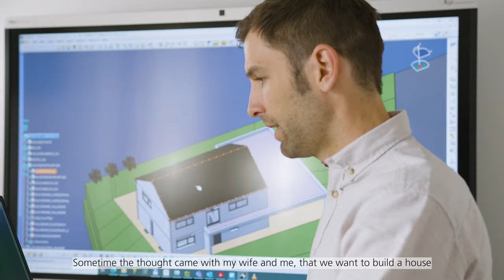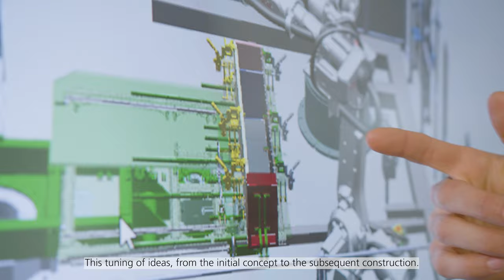Smart Factory Plant Engineering Team: Christian introduces himself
SMART FACTORY – More than just a buzzword
The smart factory or Industry 4.0 encompass fully integrated concepts, methods and frameworks that make production systems (more) efficient. Their primary aim is to create a production environment in which production systems and logistics systems organize themselves to produce the required products - ideally without any human intervention at all. The basis for this is the intelligent networking of humans and machines.

SMART FACTORY PLANT ENGINEERING TEAM
Headed by project leader Christian Neidhart, the Smart Factory Plant Engineering team at EDAG PS is responsible for the design of the interior of the halls, i.e. the frequently robot-controlled production lines. The team handles integrated projects for a wide range of industries, in which the requirements are set by the customers themselves. These are then prepared by the team, which produces a fully comprehensive system to solve the problem. The exciting thing here is that no project resembles another.

More than anything else, Christian values the creativity and flexible parameters of his job. The supervision of projects, especially the fine tuning of ideas – from the first concept to the subsequent construction – which is ultimately something the team does together, is what makes his job exciting and challenging.

WORKING AT EDAG
Working while at the same time pursuing individual wishes and needs, for instance your family or outside activities – you think that's not possible? It is – if you work for us. By offering flexible working hours, mobile working, sabbaticals and a choice of part-time or full-time positions, we help our employees find their own particular work-life balance – as in the case of Christian, his family, and building a house.